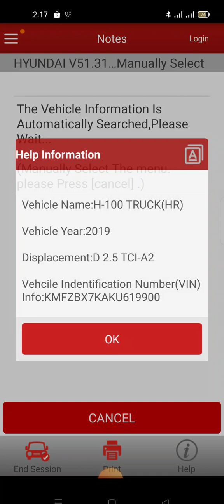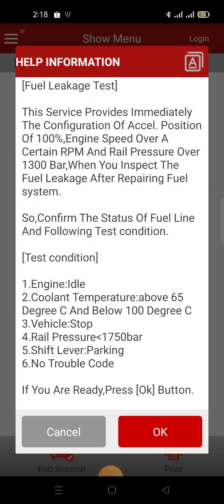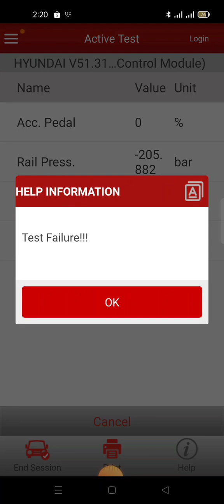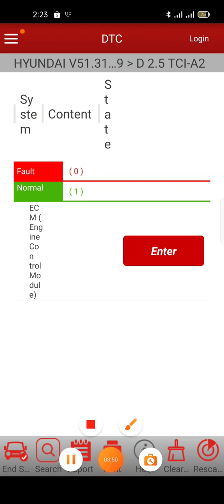operating may scan tools from 2006 up year model can scan defferent brand of car and XUV vehecle